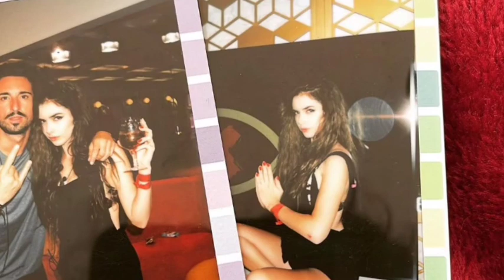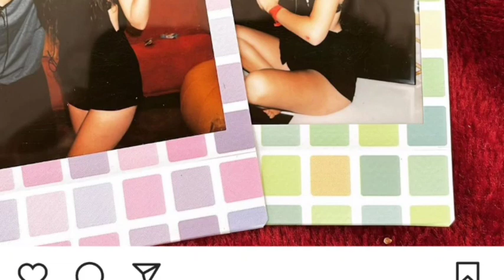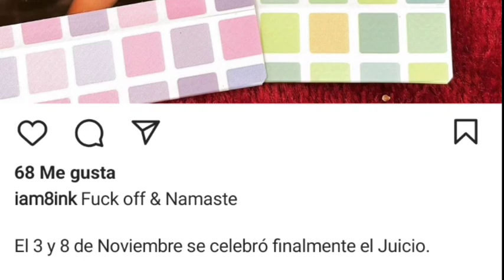💥FILTRAN la fecha de la SENTENCIA de Carlota Prado y José María